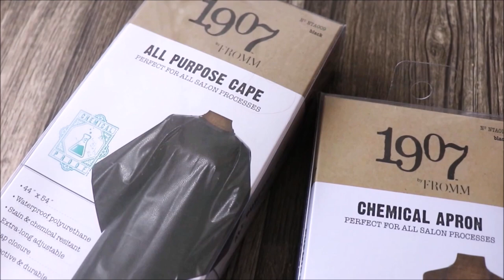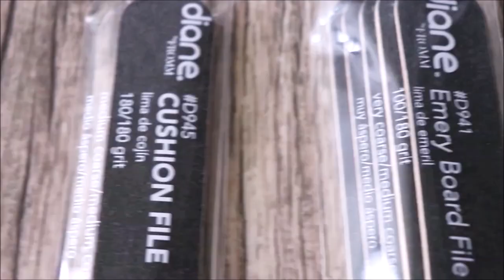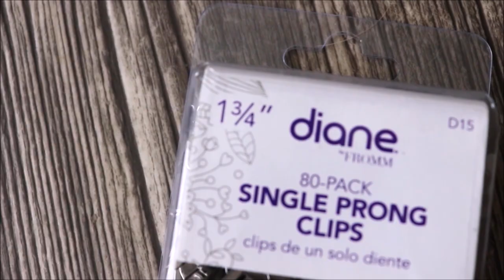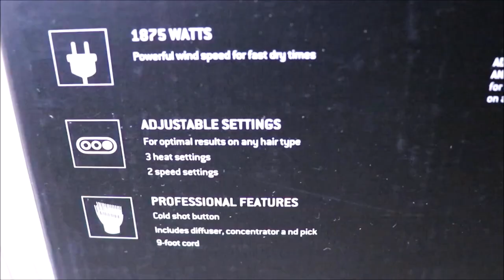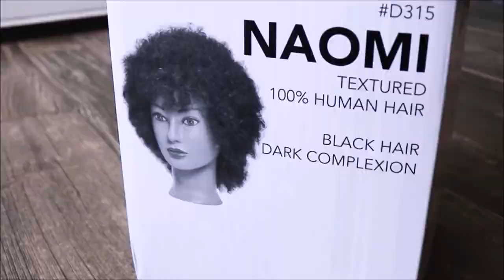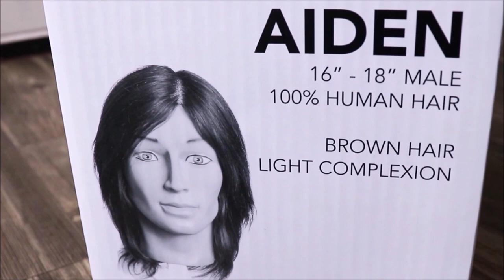first week of beauty school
Hello beautiful humans!! This is was filmed the last day of my first week of school! I was able to finally go pick up my kit and I was so excited to be able to share this with you. It has been a whirlwind of a week! @ogleschool is definitly as good as it gets. I cannot believe all of the things I have already learned! (thats for another video)

This kit is $3,000 and was paid for by me and not the school. It was not just given to me. I had to purchase this in order to start at the school.

I am excited to now be in beauty school and to get this show on the road! I will be licensed in December!

i  l i k e  f r i e n d s . b e  m y  f r i e n d

Equipment:

Camera:
Canon EOS Rebel T7i Digital SLR Camera w/18-55mm f/4-5.6 IS STM lens

Ring Light:
Neewer 10086031 Dimmable 18-Inch Diameter 75W Ring Fluorescent Flash Light And Stand Kit

Soft Boxes: Neewer 700W Professional Photography 24x24 inches/60x60 centimeters Softbox with E27 Socket Light Lighting Kit

XOXO, Danielleishhh